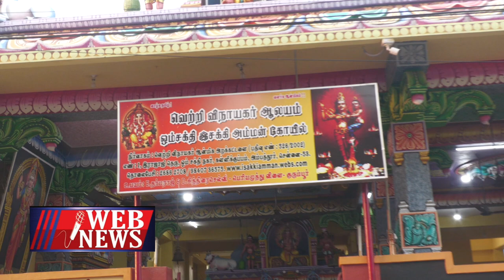பெண்களால் பிரபலமான அம்பத்தூர் இசக்கியம்மன்